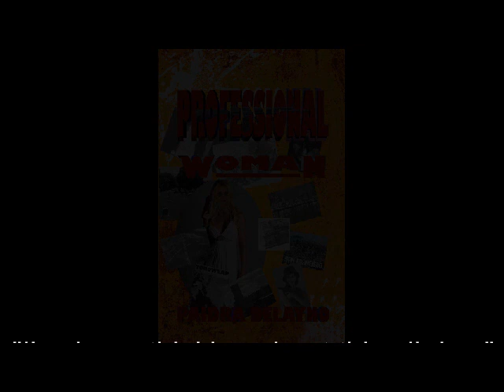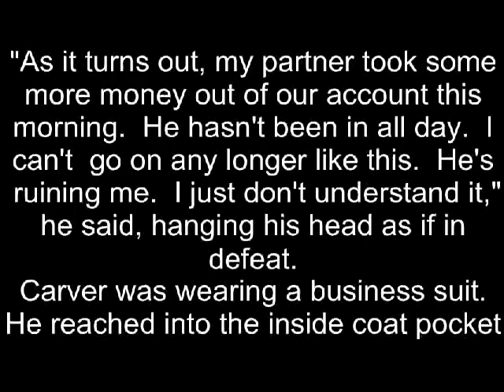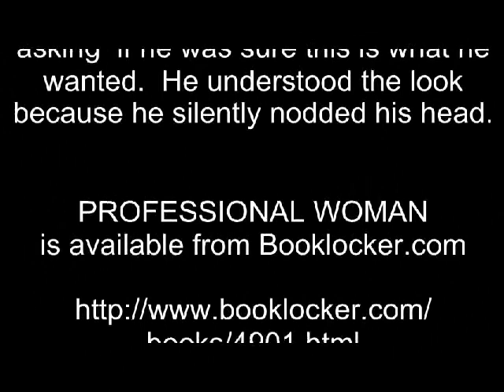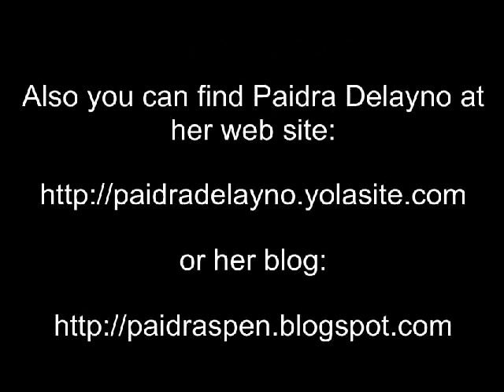ON THE PROWL.wmv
Racheal Stortini is the PROFESSIONAL WOMAN.  Walk with her as she makes the transition from being a typical country housewife to a professional assissin.